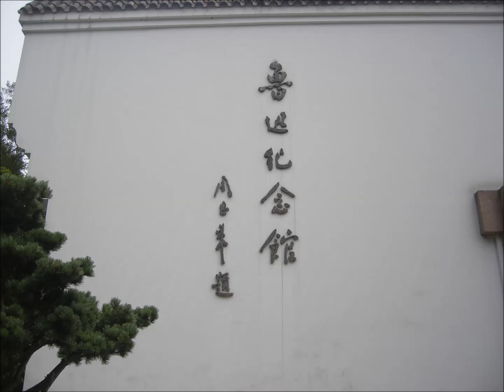上海 魯迅公園